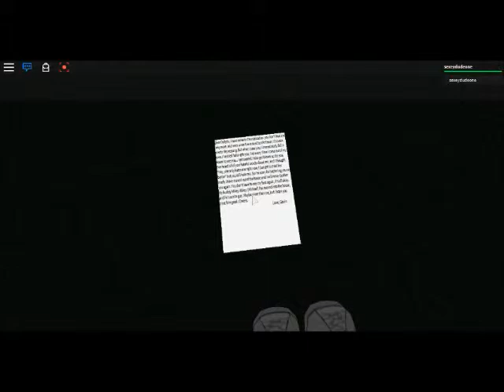The Normal Elevator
Code For Door: 3792...

Out Of The 9 Doors It's The Second Door To The Left...